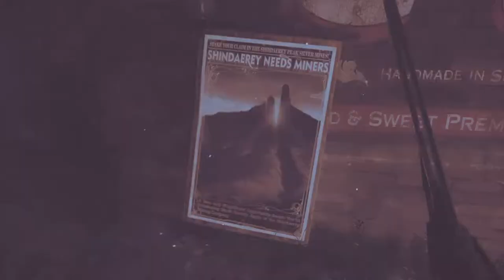Dishonored: La Muerte del Forastero - cap.6 - Al otro lado del único ojo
Oscuro.